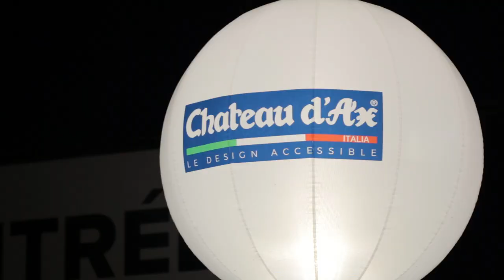Soirée VIP Chateau d'Ax - Alfa Romeo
Merci à l'adorable et dynamique équipe de chateau d'ax de nous avoir fait confiance.

Nous avons pris en charge avec plaisir la conception, organisation  et coordination intégrale de la soirée VIP à l'occasion des 70 ans d'existence .

Un joli partenariat avec ALFA ROMEO pour cette belle soirée.